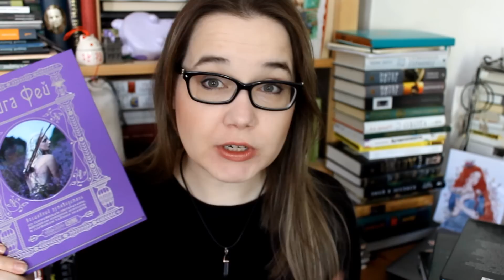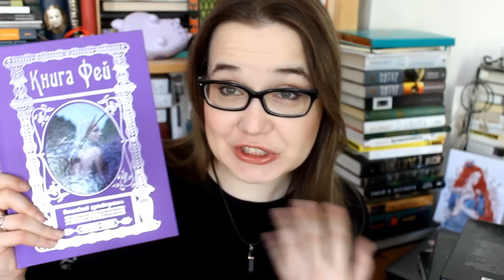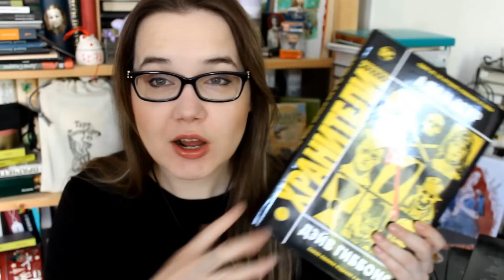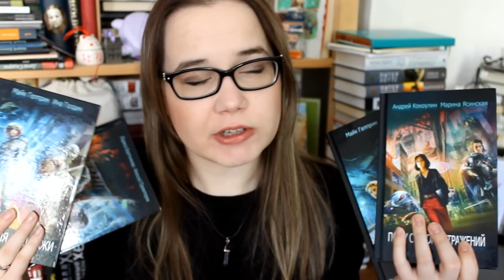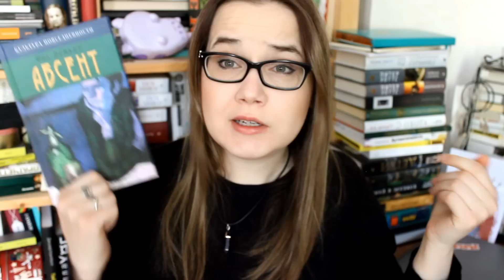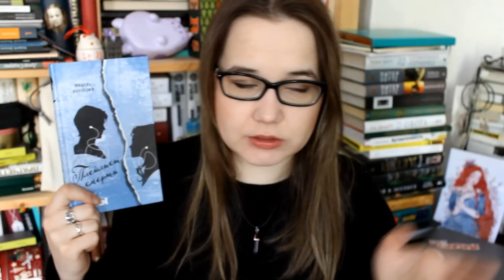Хранители, сборники "Зеркало" и еще новые книги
Книги из видео (если вы переходите по ссылке и делаете заказ, я получаю бонус):

Ирина Котова "Королевская кровь. Огненный путь" (она седьмая! это я путаю нумерацию из-за параллельного отслеживания электрнных версий :))

Где еще меня искать?